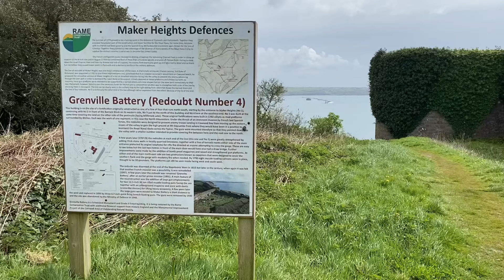Two YouTubers go Glamping 🤩 Seaforts Cornwall at Maker Heights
What a fab weekend!!! 🤩

WANNA SNAG A FREEBIE??
🤑 Grab my FREE cookbook: 10 One Pot Instant Noodle Camping Recipes

MY BOOKS!